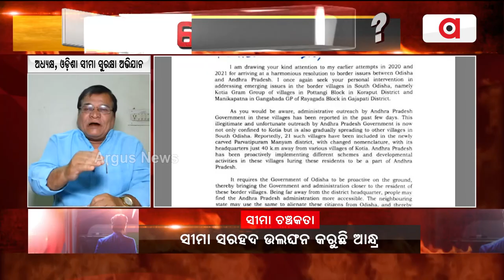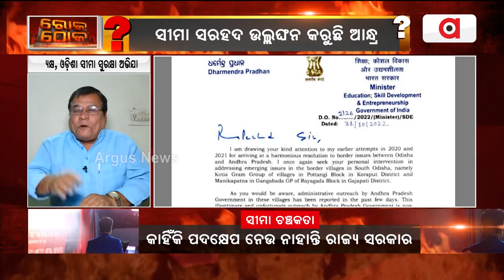ରାଜ୍ୟ ସରକାର ଜଳକା ହୋଇ ବସିରହିଛନ୍ତି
ଲୋକଙ୍କୁ ପ୍ରଲୋଭିତ କରିବା ପାଇଁ ଆନ୍ଧ୍ର ସରକାର ଯୋଜନା କରୁଛନ୍ତି